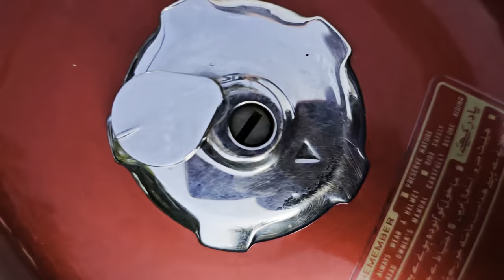Today we went my village || vlog5